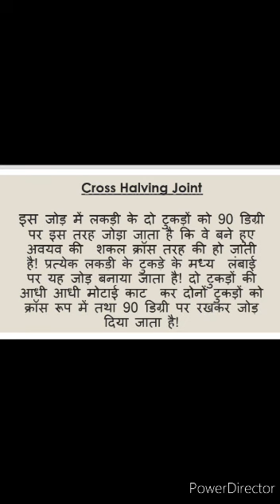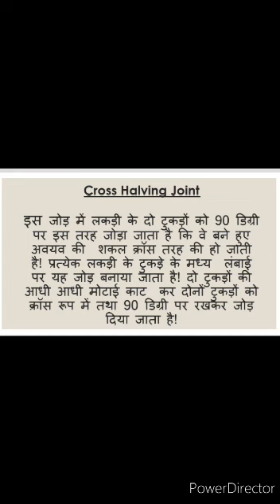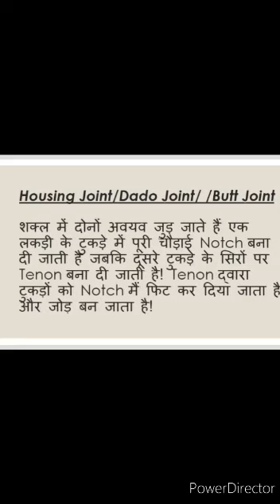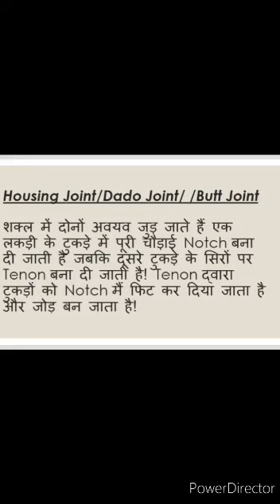Wooden Basic Joints| Smt. Labina Bano, Sr Lecturer(HOD) I.D.